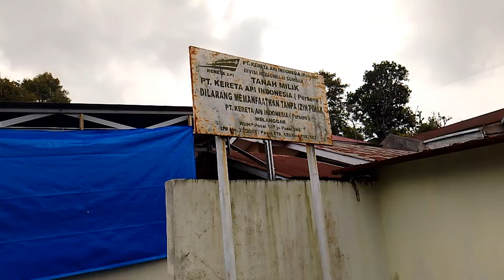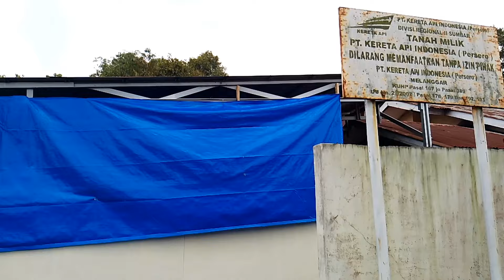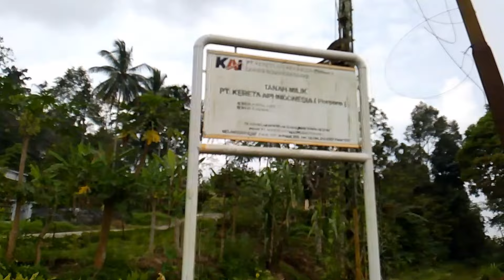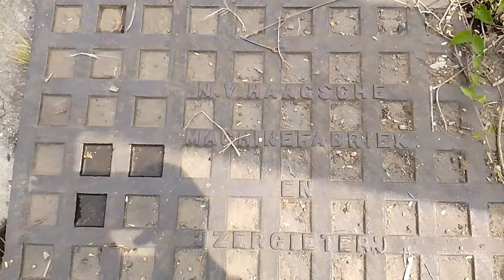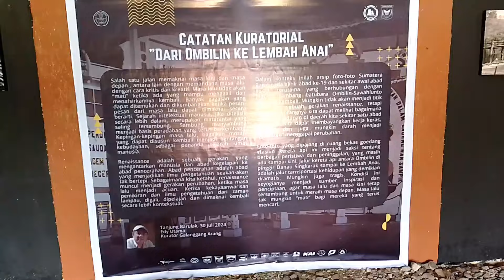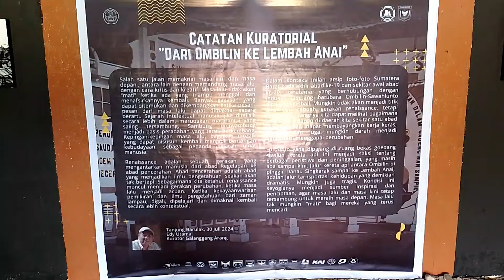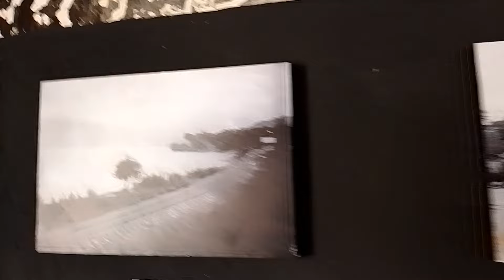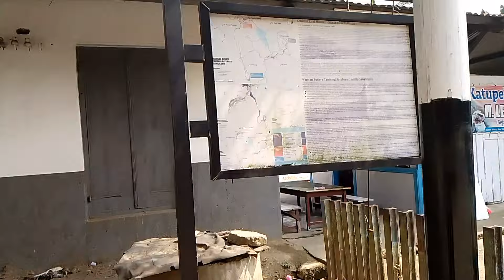Jalur Kereta Api Padang Panjang Sampai Ke Stasiun Batu Tabal Tanah Datar Sumatera Barat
1. Teddy Bear Dance - Kamparion
2. Family Travel - Hasna Sound
3. Moments - Sunny Vibes
4. Happy Trip Adventure - Tatanx
5. Upbeat Energetic Uplifting Pop - Renzo La Vista